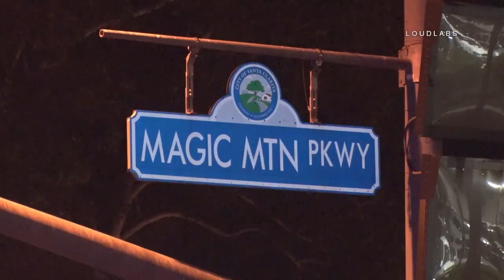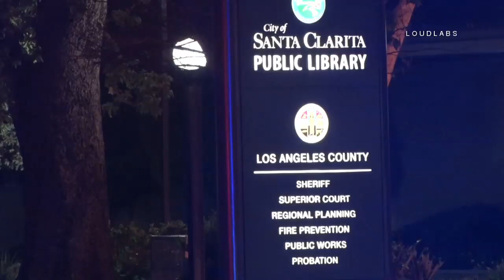LASD Deputy Injured In Crash / santa Clarita 5.1.18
SANTA CLARITA - At 0128, an LASD SCV unit was responding Lights and sirens, possibly to a medical call down the street on Magic Mountain Parkway, when the unit was involved in a traffic collision in the intersection. LACoFD, CHP and LASD units responded to the scene, which was next to the SCV Sheriff's station. The LASD vehicle ended up in the bushes and sidewalk across the intersection. The female deputy in the passengers seat was not wearing her seatbelt and struck her head against the windshield. She was transported to Henry Mayo hospital by and LACoFD Paramedics and AMR. The driver of the vehicle that collided with the LASD Unit was uninjured. Alcohol does not seem to be a factor in this collision. LASD SCV Is handling the investigation.